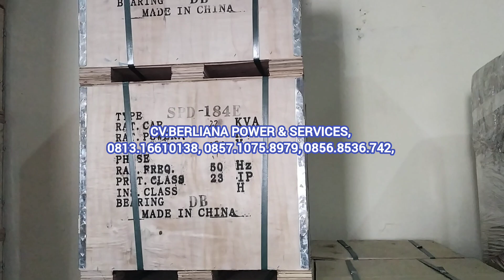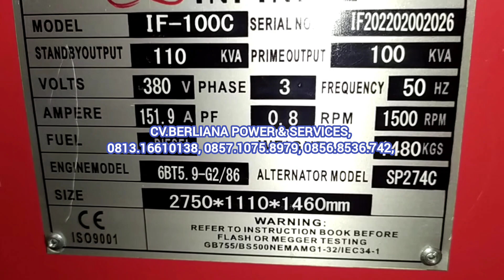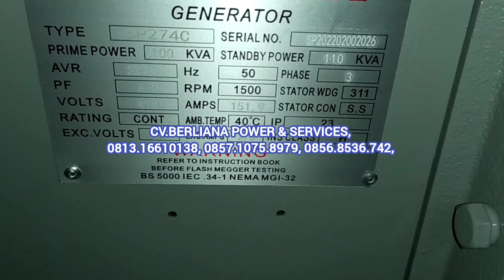GENSET ISUZU WEIFANG KOFO MATSUKO INFINITE V-GEN PERKINS CUM YANMAR PANEL AUTO START STOP ATS AMF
Salam Sukses..
CV.BERLIANA POWER & SERVICES​,
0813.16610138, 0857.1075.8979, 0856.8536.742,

Garansi dukungan teknisi saja,
Tolong koordinasi dulu.

Jl. Kyai Mustofa Tangerang kota.
Jl. Kh Hasyim Ashari Rt 004 Rw 08 Depan Hotel Narita, Cipondoh, Kec. Cipondoh, Kota Tangerang, Banten 15145.
Jl raya Perancis, mutiara Kosambi Dadap. Tangerang.
Terimakasih atas kerjasama yang baik.